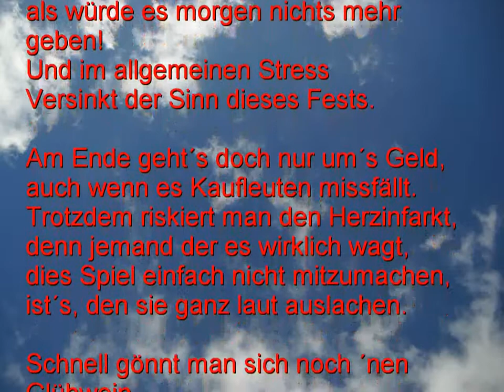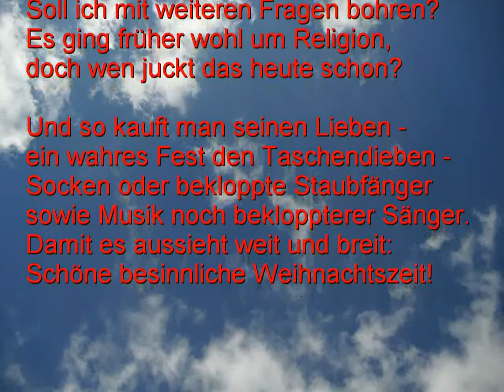Besinnliche Weihnachtszeit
Was wird eigentlich noch gleich gefeiert,
außer dass man ein paar Tage frei hat?
Wer wurde Weihnachten noch geboren?
Soll ich mit weiteren Fragen bohren?
Es ging früher wohl um Religion,
doch wen juckt das heute schon?

Und so kauft man seinen Lieben –
ein wahres Fest den Taschendieben –
Socken oder bekloppte Staubfänger
sowie Musik noch bekloppterer Sänger.
Damit es aussieht weit und breit:
Schöne besinnliche Weihnachtszeit!